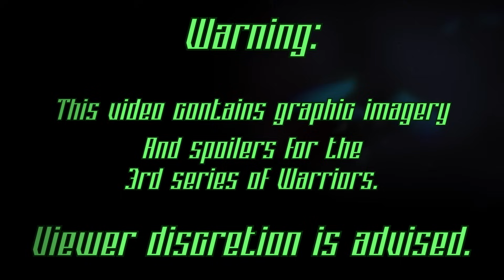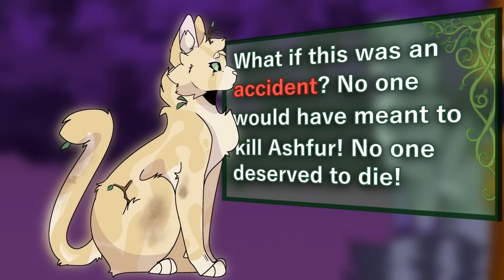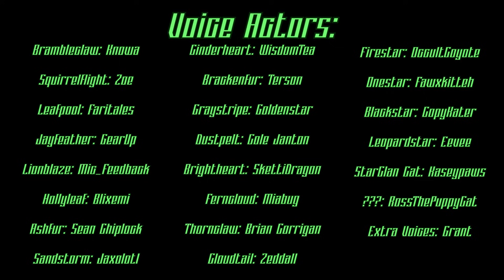Warrior Cats Danganronpa | Who Killed Ashfur? | Part 3.3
Voice Actors:
Hollyleaf: Blixemi ( @Blixemi  )
Ashfur: Sean Chiplock
Brackenfur: Terson ( @tersonva )
Graystripe: Goldenstar ( @goldenstar_yt  )
Dustpelt: Cole Janton
Thornclaw: Brian Corrigan
Cloudtail: Samuel Lohmann
Blackstar: CopyKater
Leopardstar: Eevee
Onestar: Fawxkitteh
Extra Voices: Grant ( @bluedgem422  )

Crab
Vidy
GremlinChild
Buci